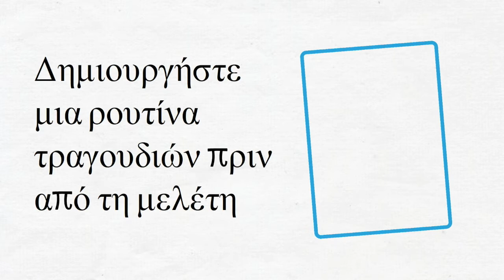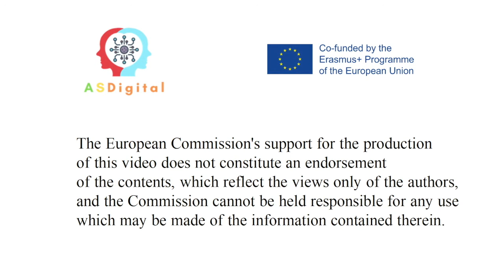Δημιουργήστε μια ρουτίνα τραγουδιών πριν από τη μελέτη. ASDigital